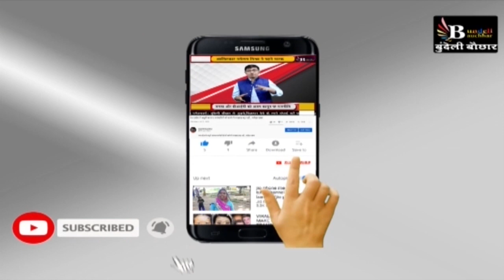पन्ना : आधी रात को विधायक ने पकड़वाई अवैध शराब, तस्करों को दौड़ाया